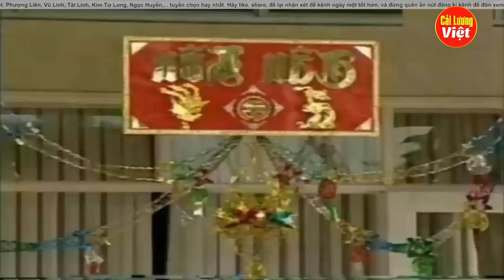Bật khóc nức nở khi xem Ngọc Huyền ly dị Kim Tử Long - Cải lương xã hội xưa buồn nhất